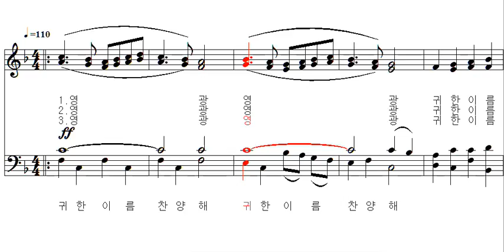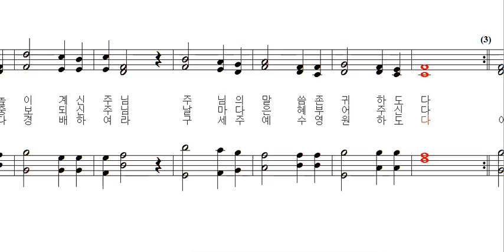왕되신주-베이스